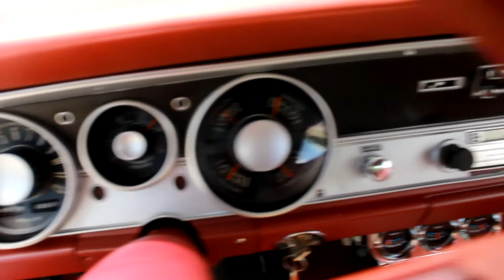1967 Plymouth Barracuda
PJ's Auto World is pleased to offer this 1967 Plymouth Barracuda for Sale. Upgraded 69 date coded 340 Cu In V8 engine, Edelbrock 4 barrel carburetor, electronic ignition, headers, dual exhaust, 727 automatic transmission, power steering, power disc brakes, 14” Keystone Classic Wheels with radial tires, silver exterior, driver chrome mirror, metallic red bucket seat interior, center console, fold down rear seat, auxiliary gauges, owner's book, day night interior mirror. This Classic Mopar is super clean and a blast to drive! This could be one of the BEST and most UNIQUE automobiles you can own in this price range! Don't let this RARE Classic pass you by!